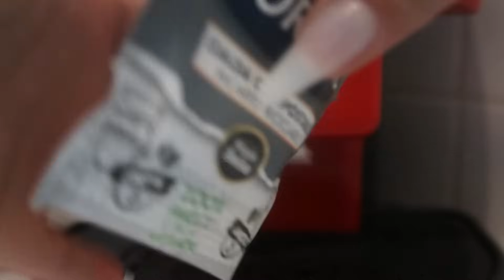🤔QUE HA PASADO⁉️|HOY SE COMIENZA👏🏻|ESTABA TEMBLANDO🤦🏻‍♀️|​⁠@Morenavlogs